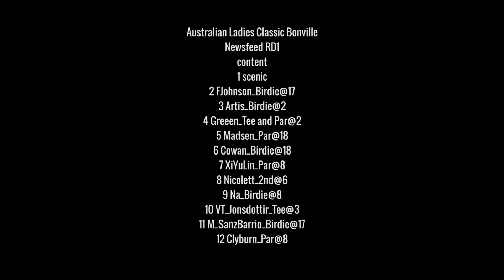Highlights | Primera jornada del Australian Ladies Classic